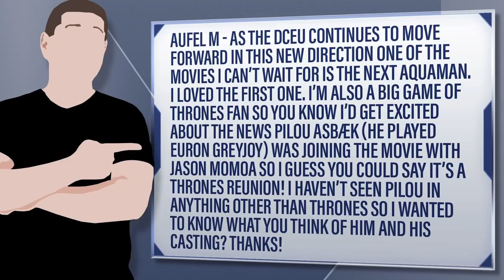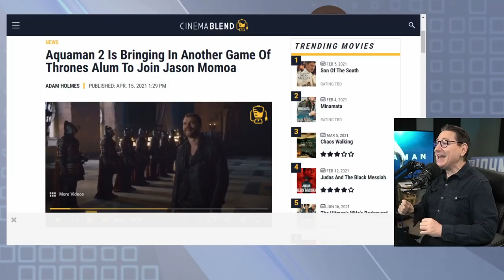Aquaman 2 Adds Game Of Thrones Star Pilou Asbaek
Viewer Question: Aufel M - As the DCEU continues to move forward in this new direction one of the movies I can’t wait for is the next Aquaman. I loved the first one. I’m also a big Game of Thrones fan so you know I’d get excited about the news Pilou Asbæk (he played Euron Greyjoy) was joining the movie with Jason Momoa so I guess you could say it’s a Thrones reunion! I haven’t seen Pilou in anything other than Thrones so I wanted to know what you think of him and his casting? Thanks!

Mic pre-amps

Streaming Software
Wirecast Pro